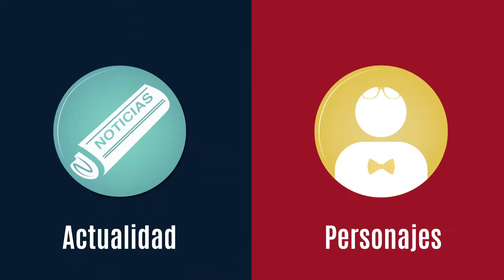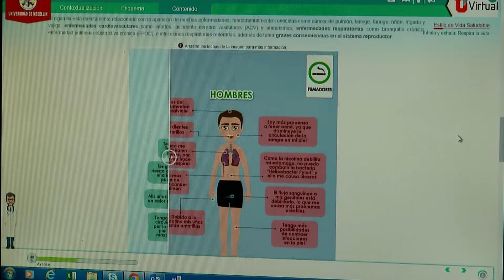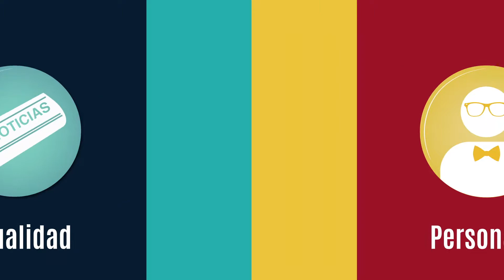Hábitos de salud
Bienestar universitario te invita a realizar el curso de hábitos saludables desde la plataforma U virtual, este  espacio está diseñado para que conozcas como funciona tu cuerpo y cómo puedes aportar a tu propio bienestar  con aspectos básicos de tu día a día.